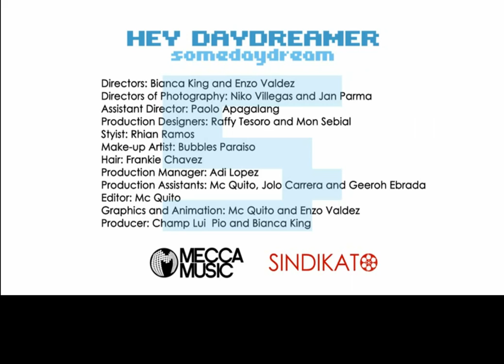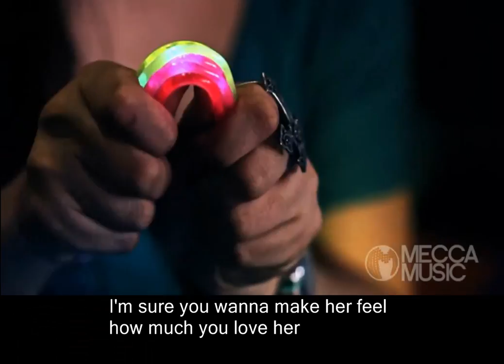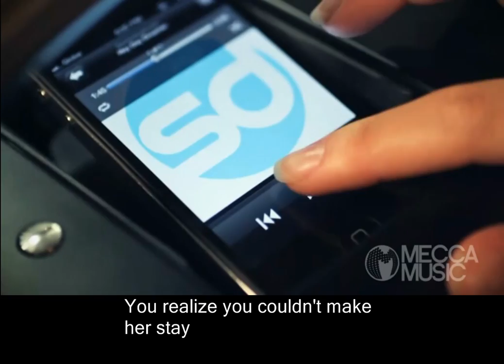Hey Daydreamer-Somedaydream Music Video+Lyrics OnScreen